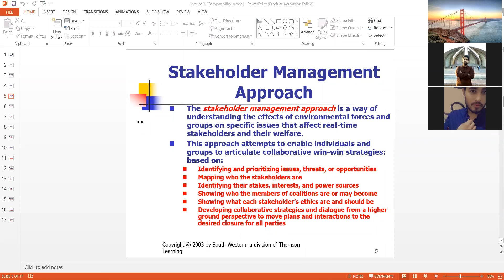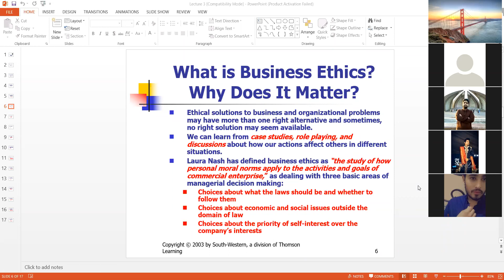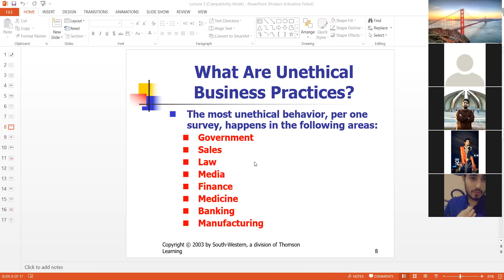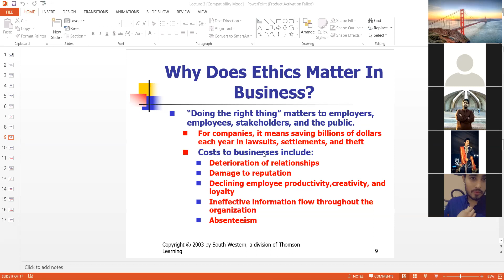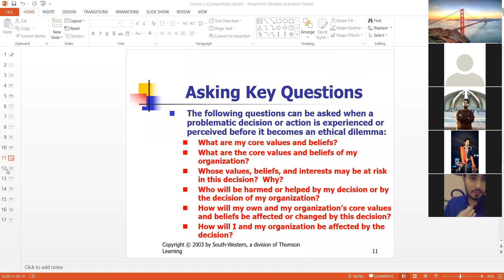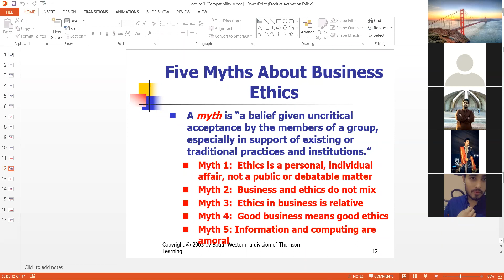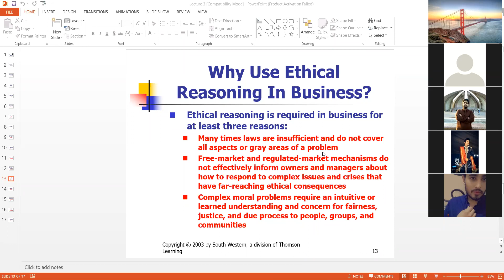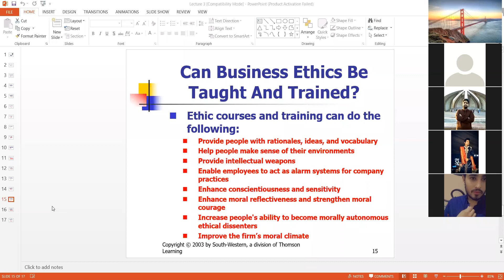Ethics and stakeholder management Lec 3 zoom Recording part III